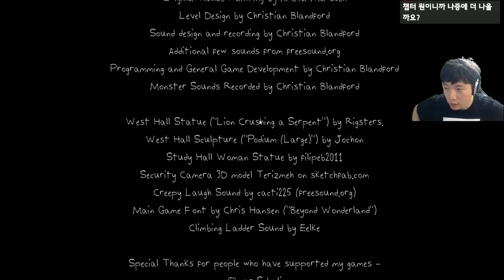이게 15살 짜리가 만든 공포게임이라고? 진짜 겁나 무서운데? - 디자이너의 저주 [플레임]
가격: 무료